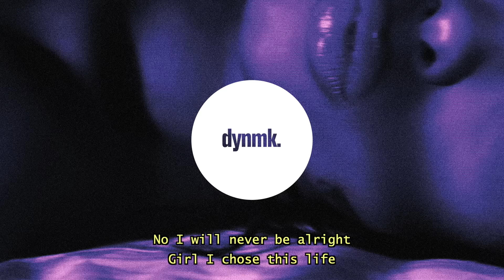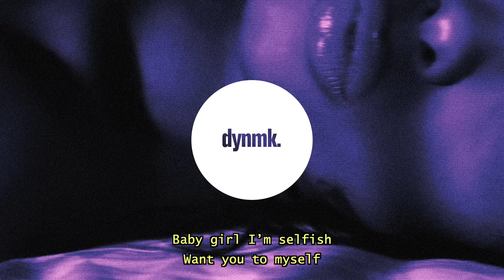Koray - In The Night (Lyrics) "i can see in the night the lights don't shine without you"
In The Night by Koray (Lyrics)

Koray - In The Night (Lyrics) - Lyrics

Heaven in my styrofoam
I learned from my past mistakes
Faded to the chromosome
Hiding behind plastic shades
Shame is in my eyes
I believe the lies that I told myself
No I will never be alright
Girl I chose this life
I’m never coming back

I can see in the night the lights don’t shine without you
I can see in the night the sky don’t feel the same

Baby I’ve been lonely
For too many nights
Traded love for money
Drugs and daily flights
Babygirl I’m selfish
Want you to myself
You’re mine and no one elses
Baby somethings never change

Koray - In The Night (Lyrics)